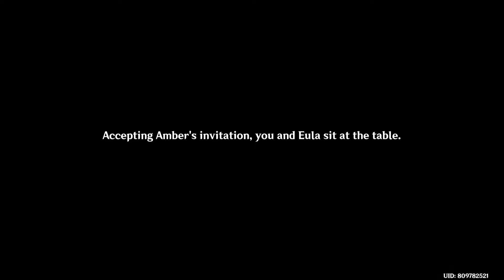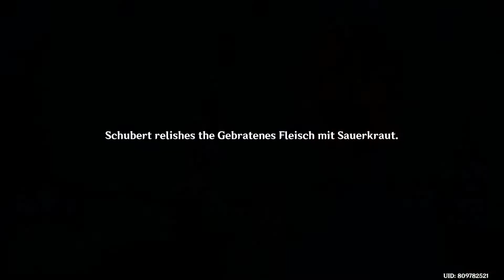Eula Story Quest Act 1 - All Cutscenes (No Commentary, English Dub) | Genshin Impact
All the cutscenes for Eula's story quest - Aphros Delos Act 1: The Spindrift Shall Never Return to the Sea. No commentary and in English dub.

Story Quest Requirements:
- AR 40
- Must complete the Archon Quest "Prologue Act 3 - Song of the Dragon and Freedom" (Mondstadt/Dvalin's questline)